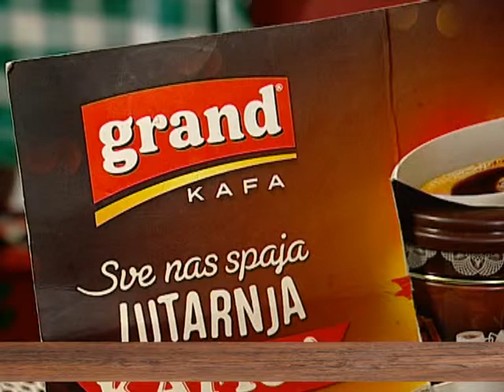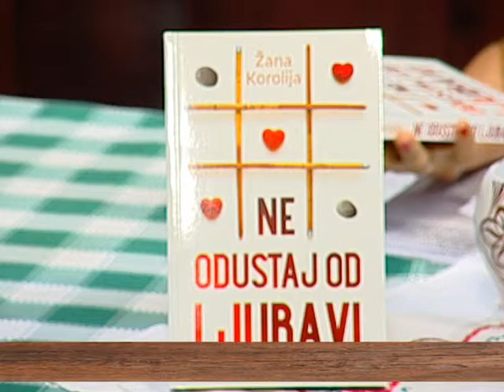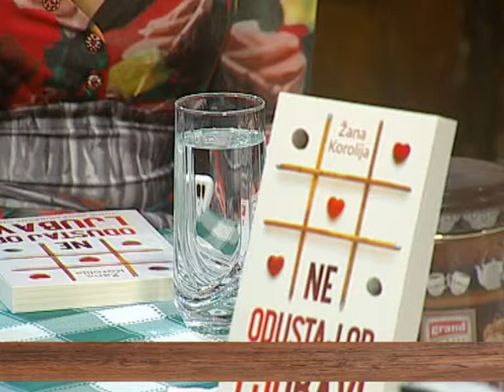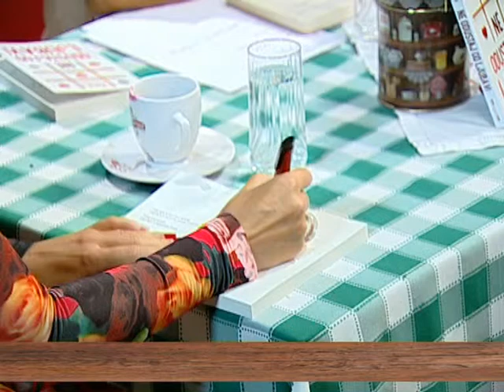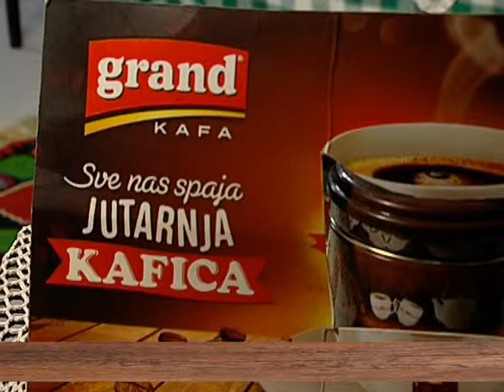UZ JUTARNJU KAFU 08.10.2015. - 1 DEO